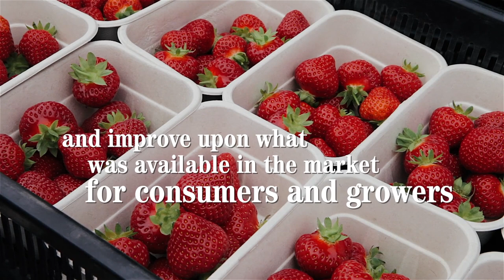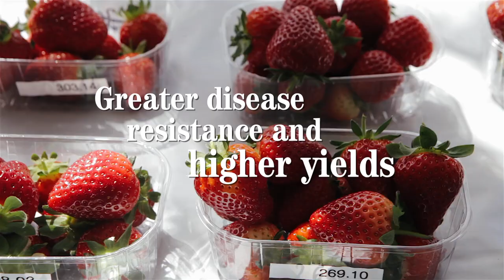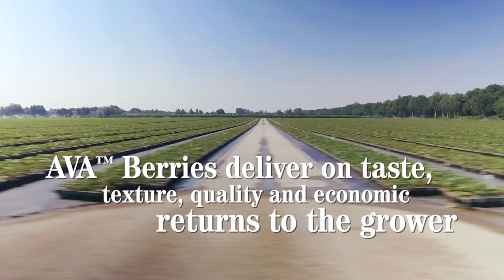Angus Soft Fruits - breeding programme 2018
Our aim is to develop new varieties which have improved flavour, appearance, shelf life, disease resistance and yield than existing varieties. In 2003 we released the original AVA™ strawberry variety which was the first strawberry grown in the U.K. sold into premium lines at leading retailers.
In the last few years we have seen two further commercial selections be named – AVA™ Rosa and Islay, both of which are widely grown and supplied to the supermarkets today.